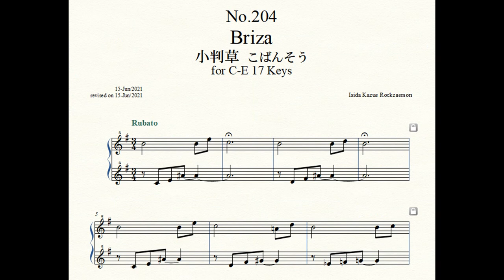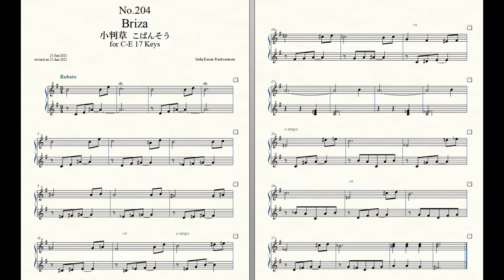Rockzaemon “Florum” Preludes for Celesta or Toy Piano No.204.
Rockzaemon.
Florum No.204. Vol.XVII.

Briza 小判草 こばんそう